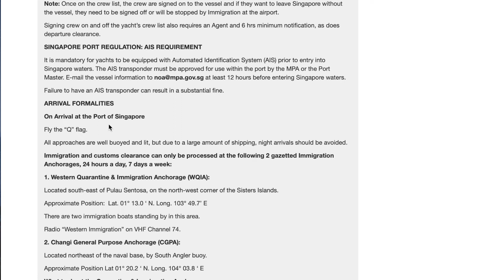Asie du Sud Est à la voile Ep:1 Singapour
Basé sur plus de 10 ans de vie en mer dans tous les oceans du monde et sur divers bateaux que ce soit monocoques ou catamarans.
Je peux vous assurer que ces 60 Heures de videos techniques sont faites exactement pour vous et je vais vous dire pourquoi.
C’est de loin la formation théorique la plus complete et la plus détaillé sur plus de 100 sujets.
Cette series de videos va vous faire gagner 3 ans dans votre préparation, elle vous confortera sur vos choix, répondra à vos question et vous aurez également accès a mon WhatsApp personnel pour toutes vos questions techniques

En Bonus je fais une videos tous les mercredis sur les questions posées sur la foire aux questions du site ou vous aurez accès.
Vous avez également accès a deux voyages complet de la France jusqu’aux Antilles avec le details de tous les mouillages tous les points gps et les bon plan.
Mais en plus on vous emmènes sur la cote du Venezuela et de la Colombie et également jusqu’au Bahamas, Cuba Mexique etc..

Ne manquez pas cette encyclopédie unique il se pourrait que je decide ne plus la partager un jour et ce sera trop tard.
Voila la liste qui se complete chaque semaines.
Choix d'un voilier habitable
Cout de la vie pour vivre sur un voiler en tour du monde
Special couple Messieurs & Mesdames l'importance de la compagne á bord
Sources d'énergie et portique arriére .
moteur 3
moteur part : 2
Moteur ep 1
Conseil et prix et precaution pour l'achat d'un voiler d'occasion
Electricitè
l'electronique á bord
La meteo ep:1
Meteo Ep: 2
Radeau de survie
annexe et outboard
Reparation voile
voie d'eau dans un voilier habitable
Calculer son bilan energetique
Faire une manille souple, petit truc sur les haubans
Equipier et Financer son tour du monde en voilier
La transmission des peurs
Polaire
Dépannage moteur d'annexe 2
Cuve á eau grise
Armes á feu
Greement fortune
Le près serré
Mouillage de confort
Mort á bord
Le gros temps
mouillage 2 ancres
apprendre faire de la voile
⛵Voilier Souls, prise en main des équipiers?
réglage des voiles par Gilles
Les pièces de rechange á bord
Dépannage électrique
Bacteries eau diesel
Cafards gaz et autres trucs et astuces
propulsion hybride
Appontage en voilier par vent ou par courant
Première prise de barre et appontage ...
Les winchs comprehension et methodes
lumiére de nuit
lever l'encre 360
envoyer la GV
Voile avant
Exercice moteur
Et si le moteur ne démmare pas exercice 2
rappel meteo
prepa transat 1
transat 2
vitese bateau et tour du monde?
gros temps 1
Gréement
auto pilote
mouiller en voilier, depanage moteur
choix de son set de voile pour le portant
La Med
barber hauler
le prés serré
Pilot Chart
Divorcé solitaire
Trousse à pharmacie
vrai fausse estime
alarme de mouillage
Cyclones
clearance
carenage
Vocabulaire Marin
transat retour
Dérapage à l'ancre ... Pourquoi?
Prise de ris sur un voilier
Eau douce à bord
melange d'astuces
Sortie en voilier réussit
La peur de perdre
Notions de base de météo
Formation Moteur 1
Formation Moteur part 2
La plus grande erreur au long court 1
Le courrier, les colis et les payment à l'étranger
vitesse et rallongement de la route
panneaux solaires
panneaux solaire 2
voile sur enrouleur
Toilette
Organisation des quarts
voile d'avant
Hivernage
Tu m'as sauvé la vie..
Bouts dans les helices
Nos meilleurs voeux... Le mal de mer .
Chenal Martinique Dominique
Régulateur d'allure
Dessalinisateur
Bateaux de plus de 50 pieds en solo...
Mise sous tangon a contre
polaire 2
La peche
le Spi
Hors série: Les hélices, les manivelles de winch électrique
Le départ au Lof
Choix d'un bateau 2: les Matériaux de construction de la coque
Choix d'un voilier 3 type de voilier
Choix voilier 4 point clé avant achat
Choix voilier habitable 5 - l'électricité à bord
Choix d'un voilier 5 : L'électricité à bord
Choix d'un voilier habitable 6 - l'eau à bord
Les systèmes intérieurs
Banque et carte de credits en voyage
La météo en voilier
Gros temps
Pilote et gros temps
Choix de type de voile en navigation en famille
Navigations pépères
Navigation de nuit
Radeau de survie
Video technique perte de l'electronique
Ballon d'eau chaude erreur de maintenance
Achat bateau à l'etranger
les courants d'europe
Le marché du bateau
refaire un safran de sunkiss 47
Elec part 2
Elec Part 1
Assurances, secu, impots et tout le reste
Aide a la navigation les options gibraltar
Les nouvelles videos techniques. Voila un exemple, comment jeter une amarre
gros temps
Financer son tour du monde
Les voiles sur enrouleur retour après 5000 Nm
Comment faire un Dessal vraiment pas cher
Aide à la navigation 1 Entrer aux USVI
Aide à la navigation 2: Puerto Rico à la Jamaique